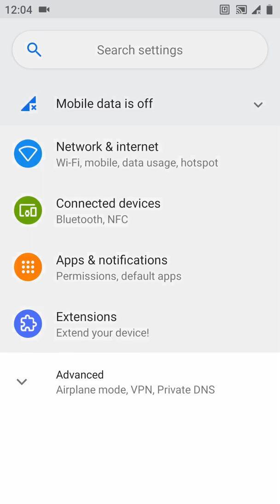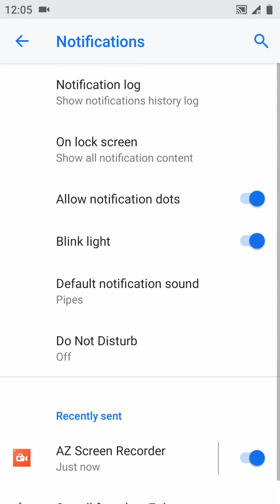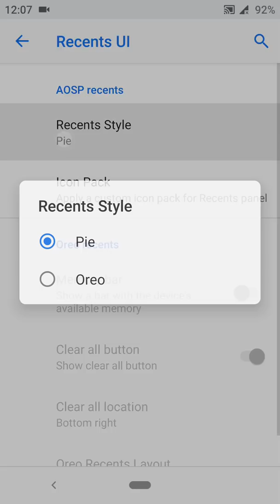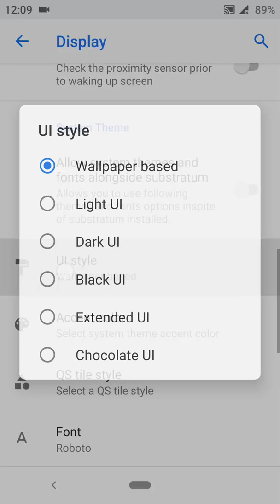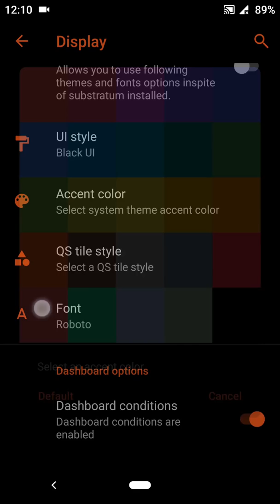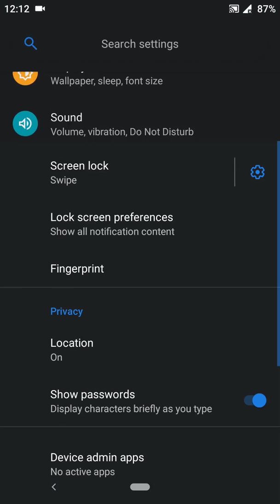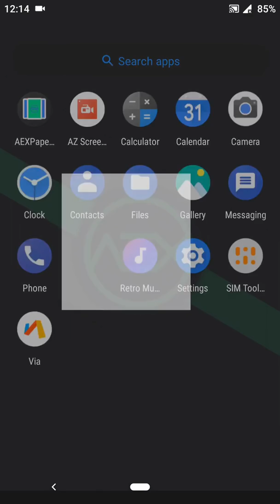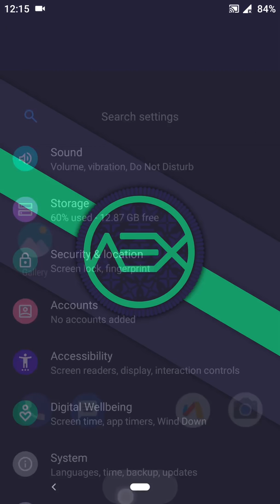Xiaomi Mi5 | AOSP Extended v6.4 Official | Android 9.0 Pie ROM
ROM Changelog:
- Merge March security patch (9.0.0_r34)
- Update all translations
- Update all pre-built apks
- Update all of our packages
- Update APN configs
- Update Weather client
- Add option to show AOD while charging
- Add Onehanded mode QS tile
- Add Sync QS tile
- Add AmbientDisplay QS tile
- Add Music QS tile
- Add AOD QS tile
- Add Google sound search QS tile
- Add extended volume panel
- Add option to set a timeout for volume panel
- Add per-app thermal control (Device specific)
- Add more summaries in Extensions
- Improve ambient display
- Improve in-call vibrations
- Remove buggy QS opacity feature
- Fix audio server crashes
- Fix ambient display with heads up off
- Under the hood improvements

Gemini Changelog:
Device:
- Fixed Ambient Music ticker
- Fixed Lockscreen Visualizer
- Fixed Navigationbar Pulce
- Fixed AOD
- Fixed Smart Pixel
- Fixed LED Light Customize
- Removed Fingerprint Button (You Can Enable In The ConfigPanel)
- Added MIUI Camera
- Added Default Keyboard Vibration Strength
Kernel:
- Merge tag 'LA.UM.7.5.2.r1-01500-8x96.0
- Upstream to 3.18.136
- Compiled With CLANG 9.0.1
MIUI Camera:
- Fixed Crashes At Start
- Fixed Face Detect
- Fixed HDR
- Fixed Timer
- Fixed Square Mode
- Fixed Panorama
- Fixed Manual Mode
- Fixed Short Video
- Fixed Front Short Video
- Fixed Front Video
- Fixed Timelapse
- Added Missed Libs From Daisy and Jasmine

- Initial Official Build
- Fixed Auto-Brightness
- Fixed Battery Drain
- Added Thermal
- Added Thermal-Engine
- Added data-ipa-cfg-mgr